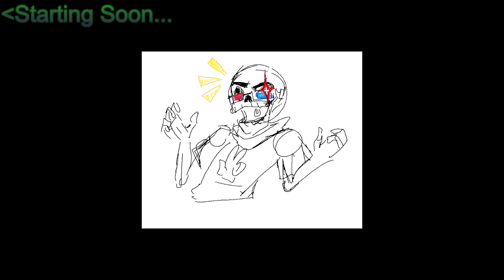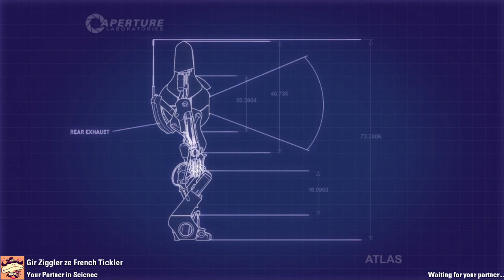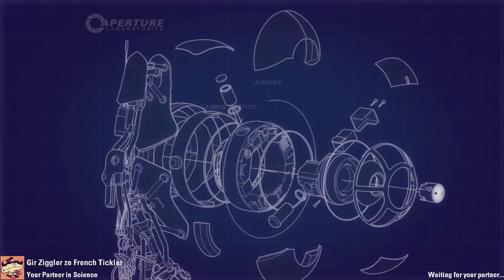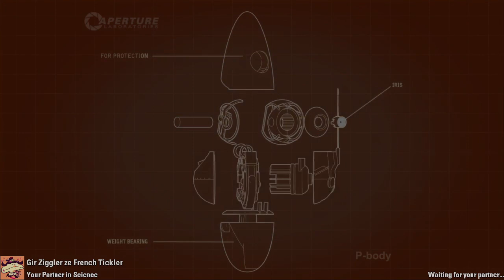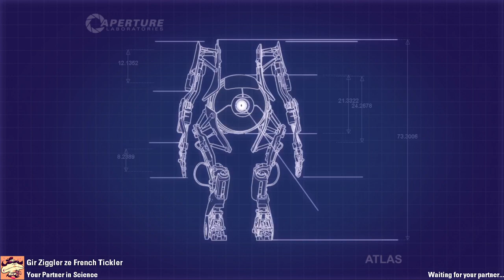Marek1shtar: Portal 2 Finale: Birds of Prey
Streamed January 2nd 2023

They're going for your eyes! Your Eyes!

Pre-Stream: 00:00
Stream Start: 05:12
Stream End: 02:10:01